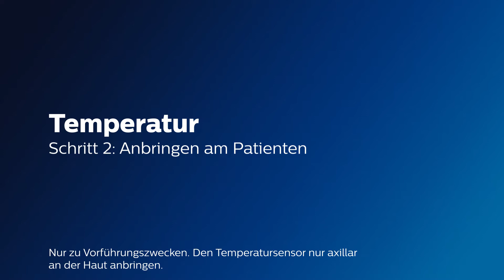Temperatur Schritt 1: Vorbereitung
The following videos are designed to assist clinicians who handle both the Expression MR200 and MR400. 1/3 of calls the Clinical Product Specialists (CPS) receive are related to ECG challenges. These videos help in educating the clinicians on how to setup and troubleshoot during challenging ECG readings. The videos go over the following information:
- Selecting electrode sites according to the patient’s gender, age group and body mass
- ECG signal strength tips Causes of waveform noise
- This will help with training the clinicians who are new to prepping a patient
- Incorrect placement of certain accessories can lead to a false diagnosis of infarction or negative changes on the ECG
- This will help to solve one of the major challenges clinicians have when using our Expression MR200 and MR400 monitors